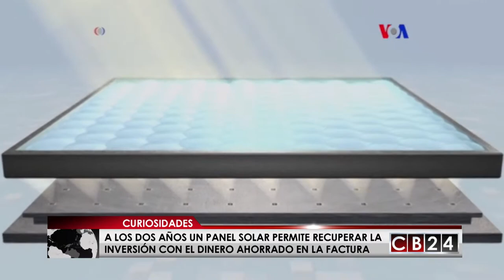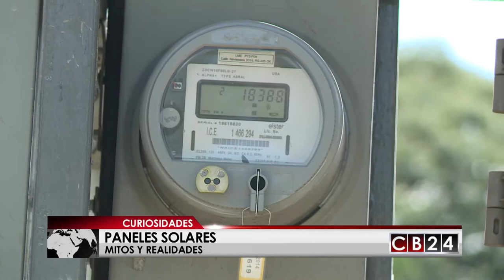CB24 Curiosidades: Edición 17 de diciembre del 2017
En CB24 Curiosidades, Sofía Alvarado le mostrará las informaciones centroamericanas e internacionales que van más allá de los hechos noticiosos como los beneficios de generar energía gracias a los paneles solares en Costa Rica.